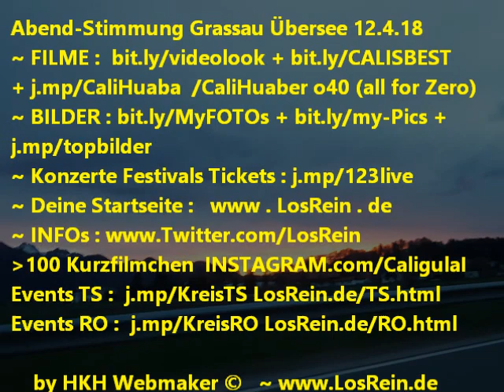Hammer Abendhimmel im Achental ® 2018 powered by HKH Webmaker ©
Hammer Abendhimmel im Achental - Grassau-Übersee  12.04.18